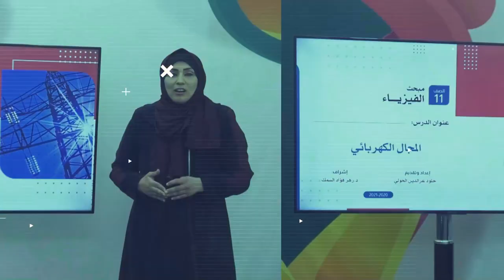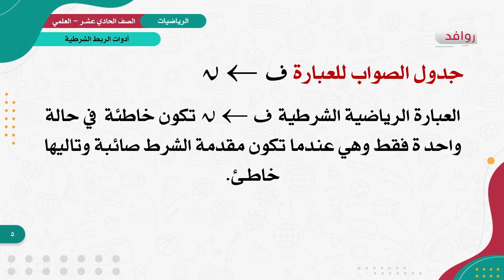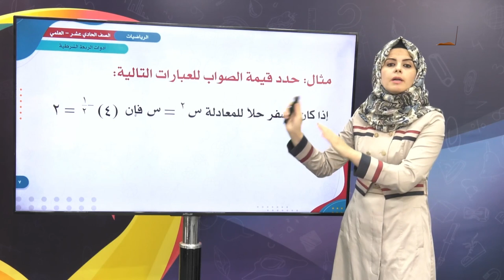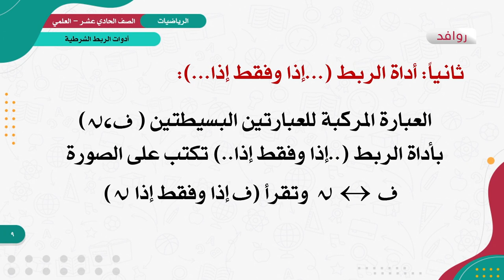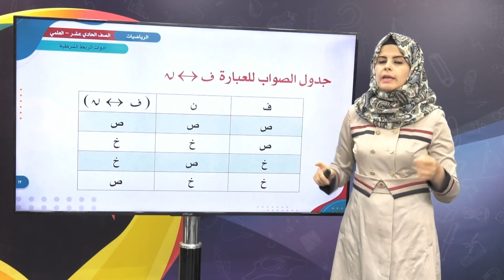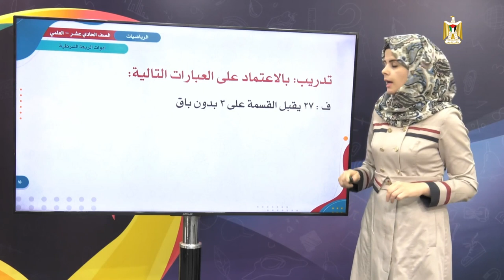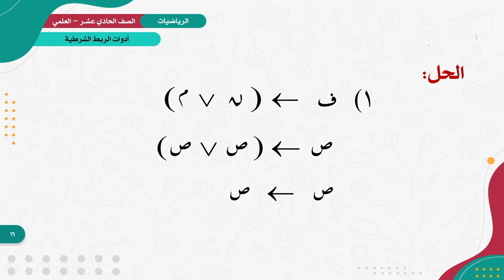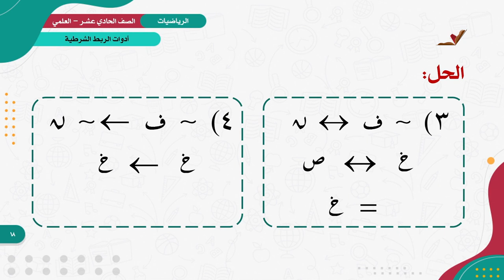الرياضيات 11 - العلمي - الفصل 1 | أدوات الربط الشرطية